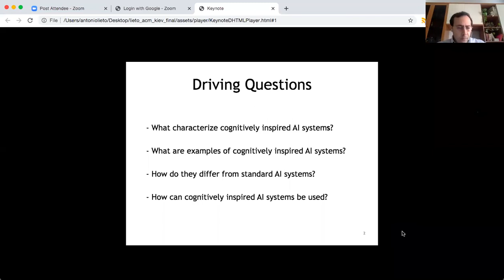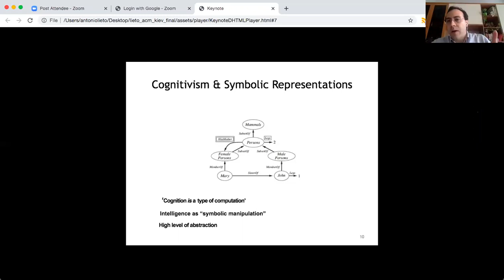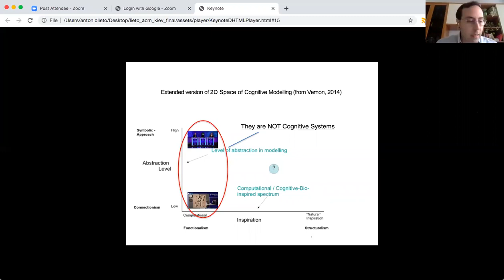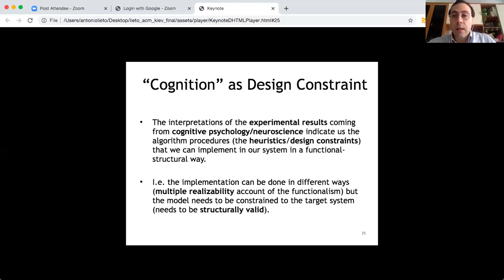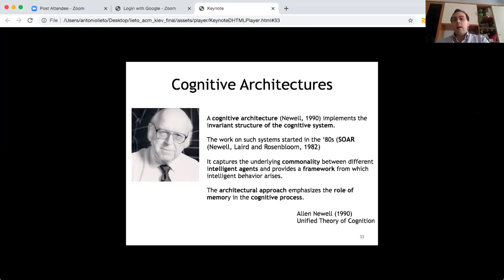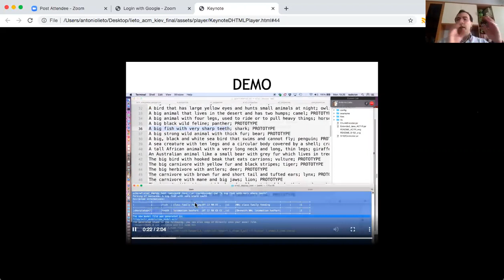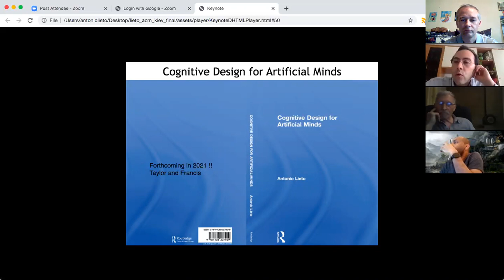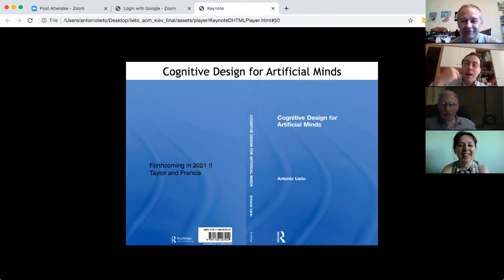Online lecture by Dr. Antonio Lieto "The Cognitive Paradigm in the Artificial Intelligence Research"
In this online lecture for National University of Kyiv-Mohyla Academy, Antonio Lieto show how the insights coming from cognitive research can be used in the design of intelligent artificial systems with the twofold goal of
i) building better (i.e. more intelligent) machines and
ii) detecting and discovering, via simulation, novel aspects of the cognitive system taken as a source of inspiration.

Dr. Lieto will show how the latter goal can provide important insights to progress towards a deeper understanding of the foundational roots of intelligence (both in natural and artificial systems).

Dr. Lieto is a researcher in Artificial Intelligence and Cognitive Science at the Department of Computer Science of the University of Turin and a research associate at the ICAR-CNR Institute in Palermo.

He is currently Vice-President of the Italian Association of Cognitive Sciences (AISC, 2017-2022), Deputy Editor in Chief of JETAI (Journal of Experimental and Theoretical Artificial Intelligence, Taylor & Francis) and Associate Editor for Cognitive Systems Research (Elsevier).
Antonio Lieto is an ACM Distinguished Speaker.